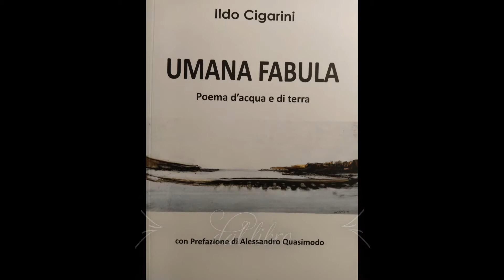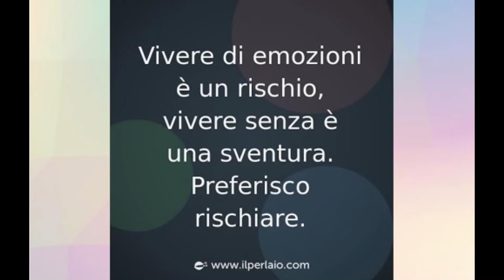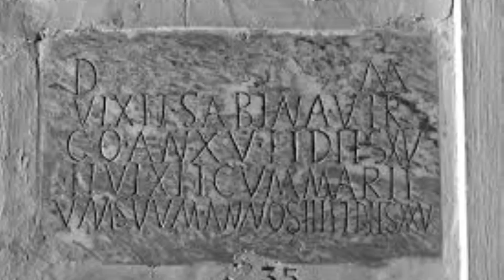Clara Russo legge le Poesie di Ildo Cigarini dal libro "Umana Fabula"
video realizzato dal Vicepresidente dell'Associazione Culturale Poeti solo Poeti Poeti Giuseppe Di Liddo